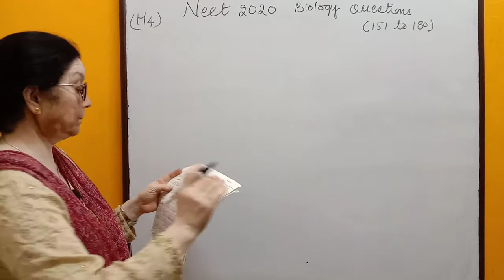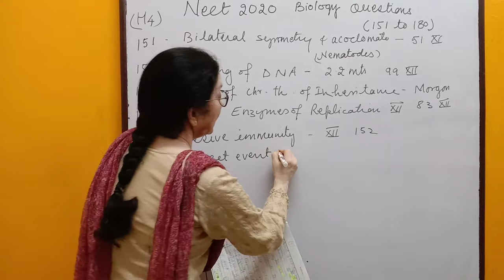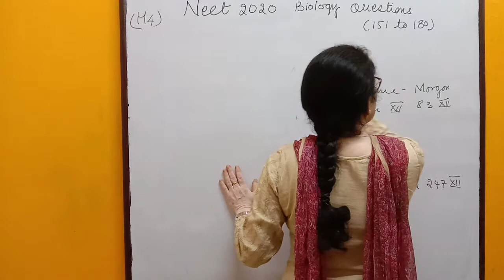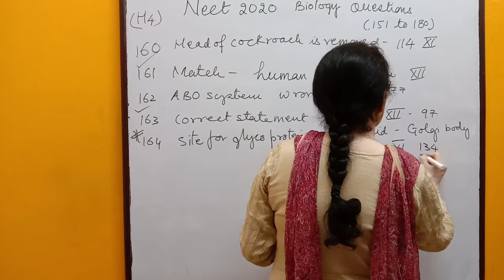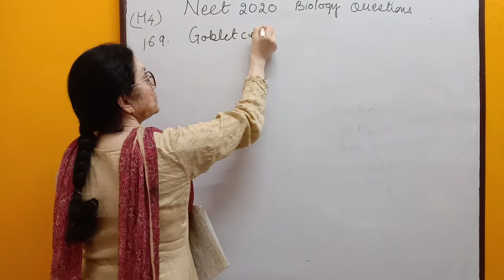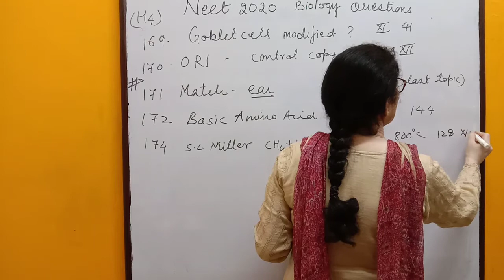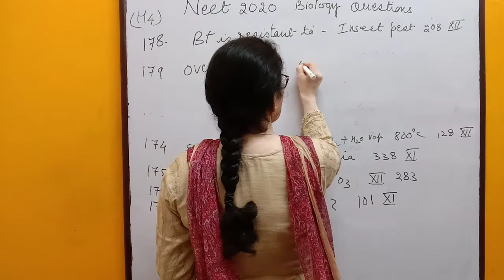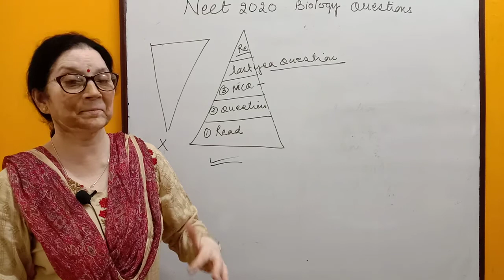NEET 2020 Biology Question Paper Analysis Part 2 (Q151 - Q180)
In this video you can get the answers of NEET BIOLOGY EXAM 2020 by 32+ years experienced biology teacher Dr. Vimla Negi.
Discussion of NEET EXAM 2020 answers from question 151 to 180.
Also how to approach for syllabus for NEET biology is explained.
Detailed stepwise approach for solving NEET BIOLOGY EXAM 2020.